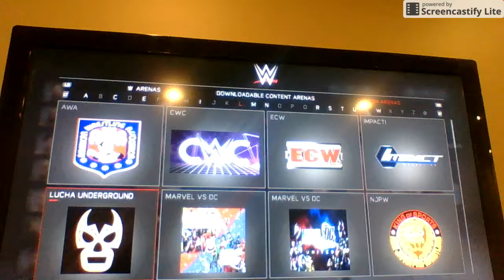KWF Championship Tournament #1